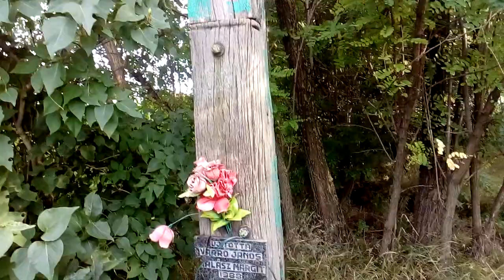Old wreck farm szalas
Old wreck farm
trees,field,forest,szálás,szalas,